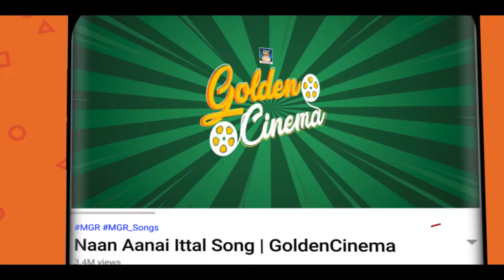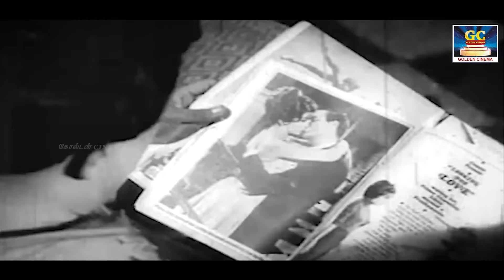மாலையில் மயக்கும் எம்.ஜி.ஆர் காதல் பாடல்கள் | MGR Padalgal | MGR Love Hits.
Movies
ShortFilms
Special Programs
Events
Movie News